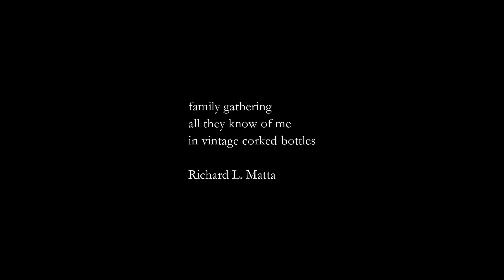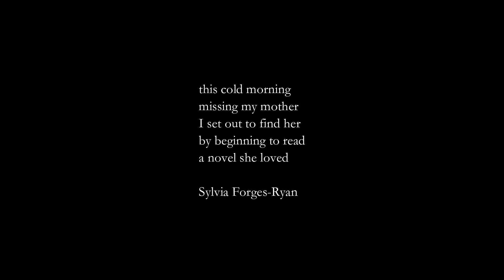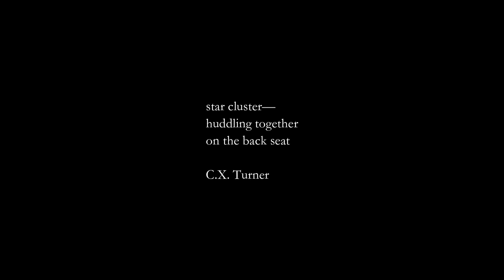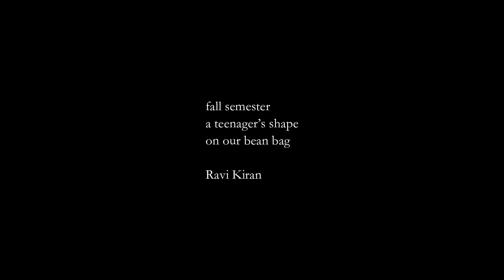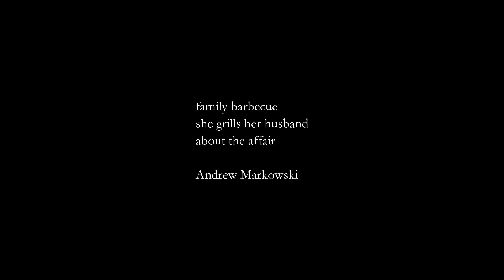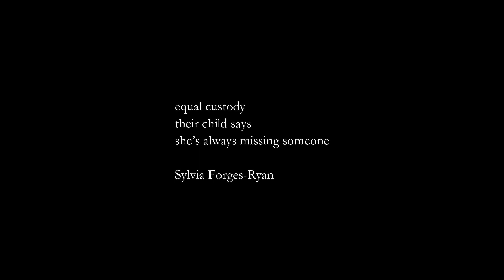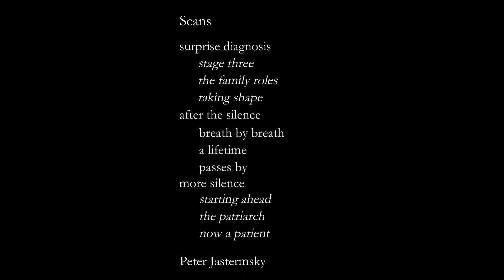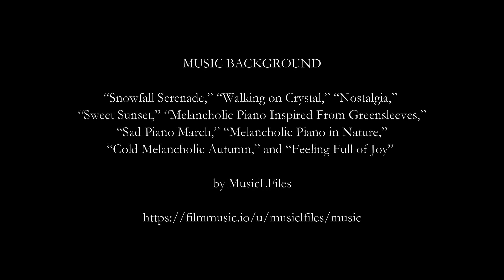Frameless Sky Issue 18 (Sneak Preview)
Who doesn't like to write about family? Each one of us has something to share about our family experiences. Issue 18 is jam-packed with more than a hundred poems about family. Enjoy this sneak peek!

Correction: Emma Alexander Arthur, Norway